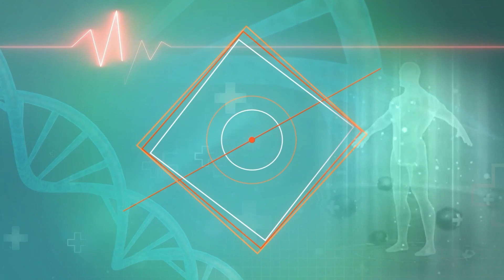जानिए किस समय और कैसे पीना चाहिए गन्ने का जूस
Sugercane benefits : गन्ने का जूस पीने के लिए सबसे पहले इसे ताजे और साफ गन्ने से निकालें। जूस में थोड़ी सी नींबू का रस और एक चुटकी काला नमक मिलाएं। इसे ठंडा-ठंडा पीएं। यह न केवल स्वाद बढ़ाता है बल्कि पाचन में मदद करता है, इम्यूनिटी बढ़ाता है, और शरीर को हाइड्रेट रखता है। गर्मियों में नियमित रूप से गन्ने का जूस पीने से एनर्जी बढ़ती है और स्किन भी ग्लो करती है।

Sugercane benefits : To get 10 times more benefits from sugarcane juice, start with fresh and clean sugarcane. Add a little lemon juice and a pinch of black salt to enhance the flavor. Drink it chilled. This not only improves the taste but also aids digestion, boosts immunity, and keeps the body hydrated. Regularly drinking sugarcane juice in summer increases energy and makes the skin glow.